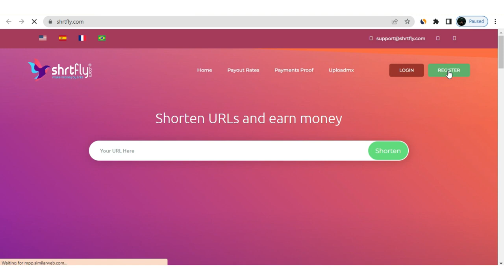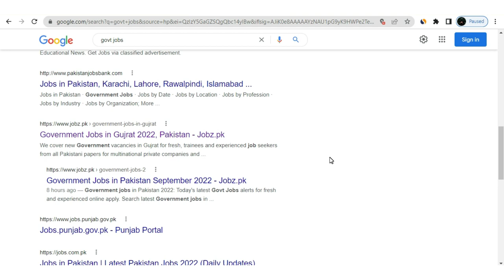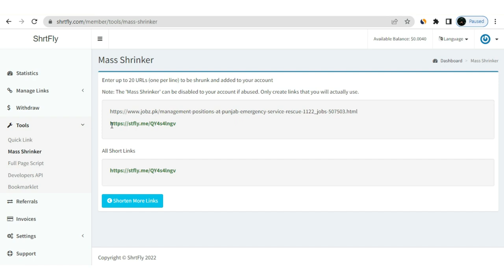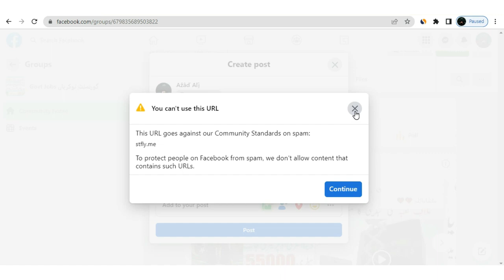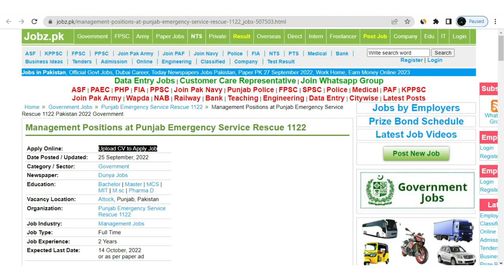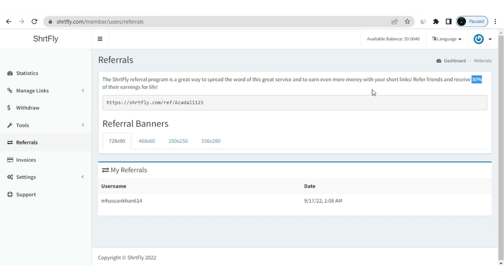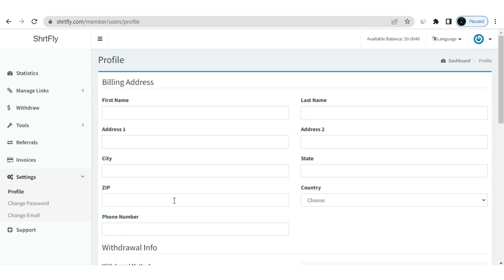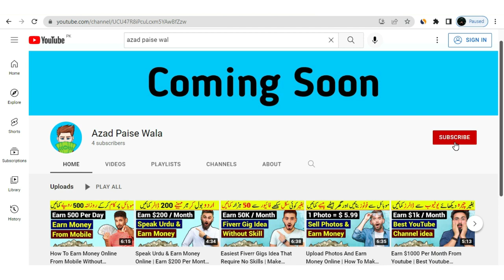How To Earn 2000 Rupees Per Day Online In Pakistan